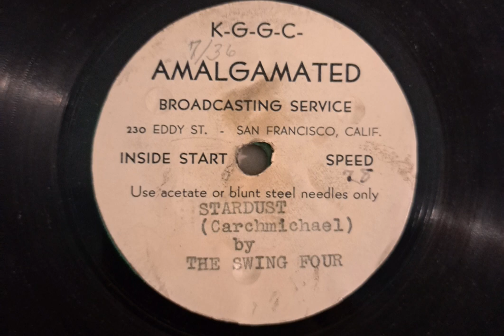Stardust---The Swing Four (KGGC Amalgamated acetate) July 1936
The flip to the earlier Swing Four recording I posted. Really nice piano on this one.